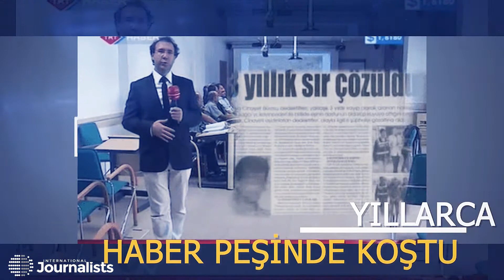Seyit Kılıç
2010 yılında TRT’de çalışmaya başladı. TRT Haber ve TRT radyosunda ürün teknisyeni, muhabir ve gazeteci olarak görev aldı. Daha önce Samanyolu TV ve Kanal 6’da çalıştı.

Beşiktaş Adliyesi, Silivri Cezaevi ve Çağlayan Adliyesi, İstanbul Emniyet Müdürlüğü'ndeki gelişmelerle ilgili saat başı canlı bağlantılar ile sürekli haber akışına katkıda bulundu. Ergenekon, Balyoz, Poyrazköy, Hrant Dink, Askeri Casuzluk, KCK gibi dava süreçlerinde yaşanan gelişmeleri  bültenler ve son dakika gelişmeleriyle kamuoyuna aktardı.

Çanakkale'den, Şırnak'tan, Konya'ya, Gaziantep'inden, Ankara'ya haber bulunan her noktaya koştu. Van Erciş depreminde birkaç saatlik uyku hariç hiç susmadan saatlerce TRT'nin bütün TV ve Radyo kanallarına yayın yaptı.
2014’te haber merkezindeki görevi elinden alınarak TRT İstanbul radyosunda bir pozisyona atandı.

30 Temmuz 2016'da tutuklandı. 31 Mart 2017'de hakkında tutuksuz yargılanma kararı verildi. Tahliye olmadan savcının itirazıyla bir gün sonra tekrar tutuklandı. 8 Mart 2018 tarihinde 6 yıl 3 ay hapis cezasına çarptırıldı.

 İkinci bir iddianamede Kılıç, TRT’den önce çalıştığı kurumlar, cep telefonu faaliyeti; yurtdışı seyahati; ve iltisaklı olduğu düşünülen kişilerle iletişimi kanıt gösterilerek suçlandı.

Seyid Kılıç 2007 erken seçimleri zamanında “Halkın Seçimi” adlı program için Türkiye’nin çeşitli şehirlerinde bulunuyordu. Kızının doğum haberini sürpriz bir şekilde bu seyahatlarden birisinde aldı.